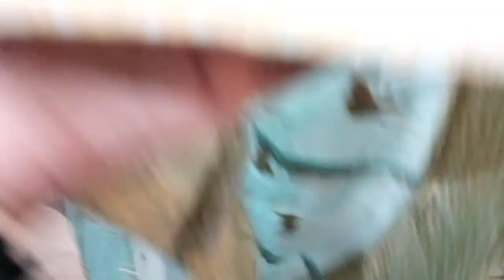design different type of outfits with different febrics#kali longfrok#gota shirt#casual dress#sanook